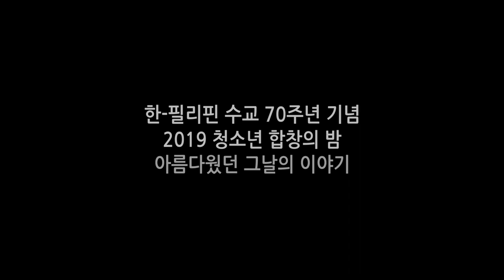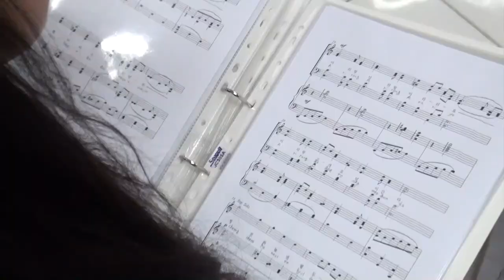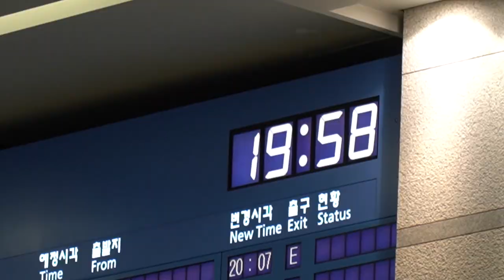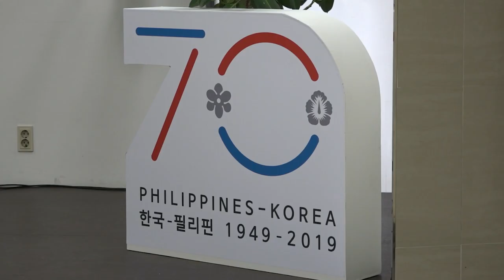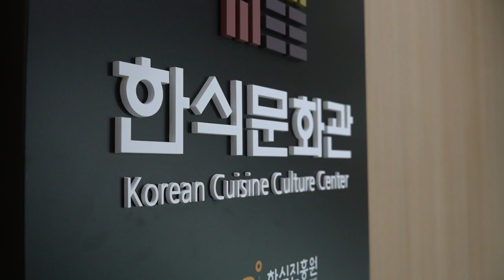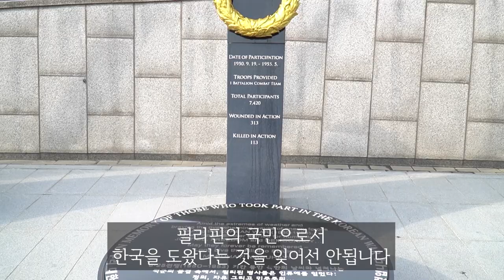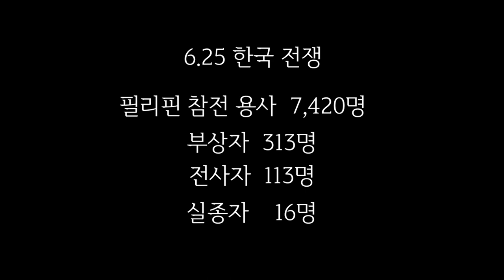한-필 수교 70주년 콘서트 1편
한-필 수교 70주년 콘서트를 위해 한국을 찾은
필리핀 합창단원들~!!
청소년 합창의 밤을 준비하는 그들의 여정을 한 번 따라가볼까요?